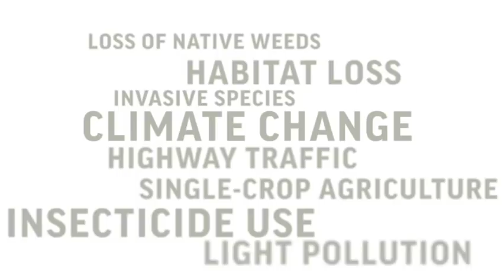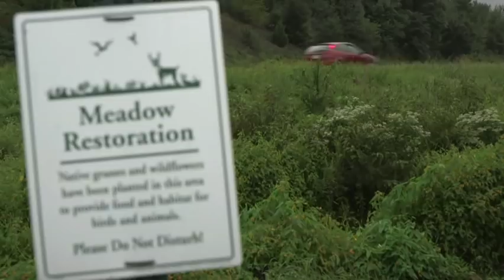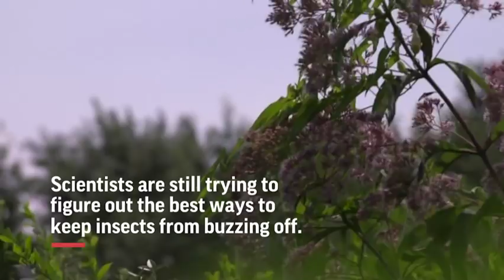Are flying insects dying off? Scientists fear so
(20 Sep 2018) Scientists are noticing fewer flying insects that aren't really pests, like moths, fireflies and butterflies. A variety of reasons are suspected but they all lead back to what humans are doing do the environment, especially landscapes.